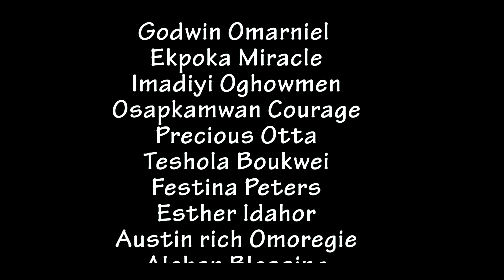Wife Selection (Chairman's Bride - Episode 2)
Another Chairman’s Funny/Educative video with a stranger coming into the Republiq to Turn it up side Down. Enjoy!

Vskit | Mceewtinko
Tweeter | @mceetwinko